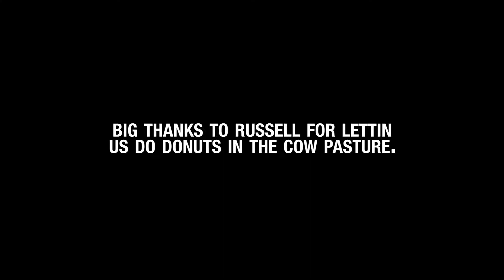Ginger billy - All My Trucks (Official music video)Ginger Billy x Brandon Hartt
“All my Trucks” (official music video)
Ginger Billy ft. Brandon Hartt

Written by: Ginger Billy x Brad McCollum